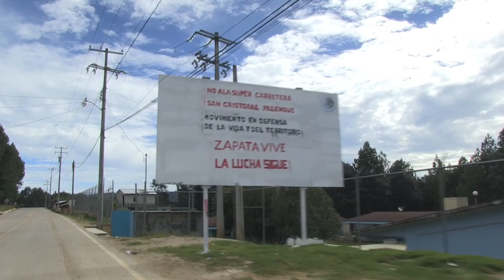Declaracion de la Laguna Suyul -No a la Autopista San Cristóbal - Palenque